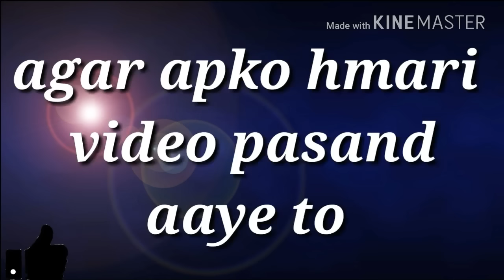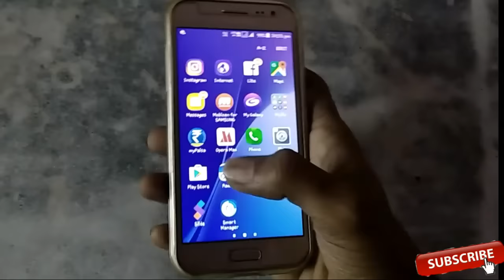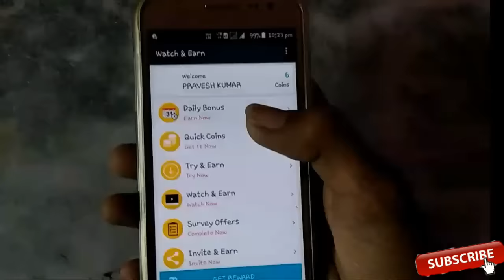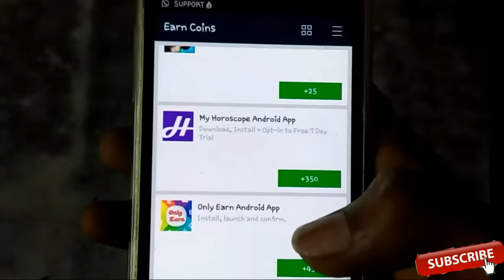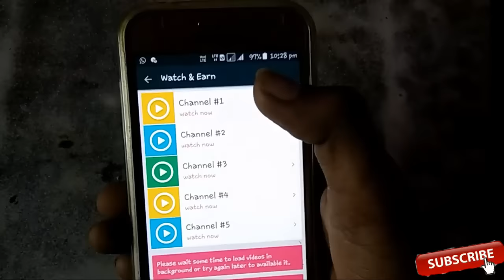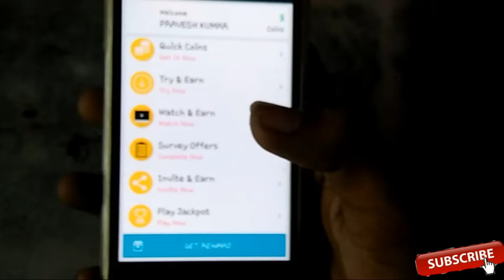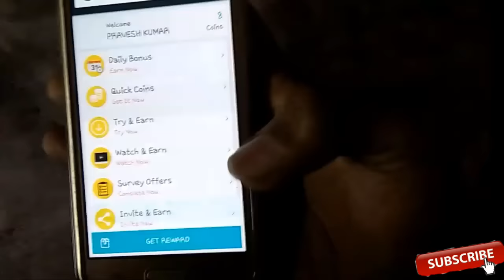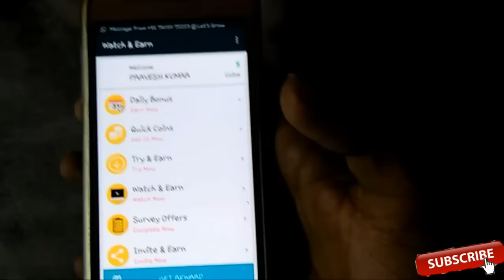How To Make Money !! Watching videos !!! By Technical Friends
namaskar dosto apka welcome hai hmare channel  technical frieNdS pr aaj hum apko btayenge ki ap video dekh kar paise kaise kma skte hai thik hai dosto agar aapko hmari video pasand aaye to hmari video ko like or hmare channel ko subscribe krna na bhulna thik hai dosto aj ke liye bas itna hi milte hai next video me jb tak ke liye good by

नमस्कार दोस्तों आपका बहुत बहुत स्वागत है हमारे चैनल technical frieNdS पर दोस्तों आज हम आपको बताएंगे कि आप अपने फोन में या लैपटॉप में वीडियो देखकर पैसे कमाये ,दोस्तों अगर आपको हमारी विडियो पसंद आती है तो हमारी विडियो को like और हमारे चैनल technical frieNdS को subscribe करना मत भूलयेगा ठीक है दोस्तों आज के लिए बस इतना ही मिलते है अगली विडियो में ,,,
धन्यबाद दोस्तों